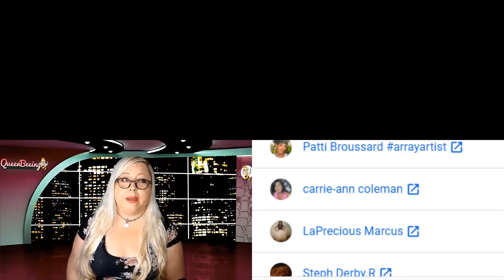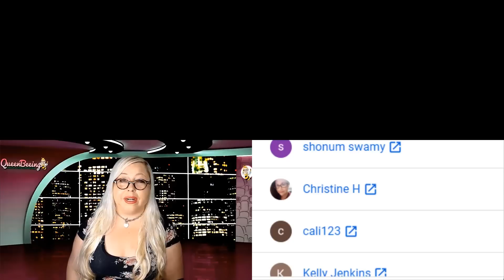Exposing Your Abuser: What to Expect When You Out the Narcissist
What Happens When You Expose a Narcissist? Narcissistic Abuse Recovery Tips - So, you want to know how to expose a narcissist in your life, right? More specifically, you want to know how to expose a narcissist to others. You feel this way because you want to show everyone around you that it's really NOT you - that you're not the crazy one. But should you expose a narcissist?

You're tired by now, am I right? You are tired of being the one who everyone "worries about" or "feels sorry for," or worse - the one everyone thinks is just not a good person, thanks to the lies and half-truths the narcissist spreads about you.

You're tired of "taking the blame" from the narcissist for everything that goes wrong, real or imagined, and you're tired of covering up for their behavior.

 The narcissist constantly puts your credibility into question with gaslighting and various flying monkeys.

How can I tell you all about what happens when you expose a narcissist? Well...

I have been right where you are - I have been the narcissistic supply for someone who may have had a cluster b personality disorder.
So, if you're looking for the most effective ways to expose a narcissist and show their true colors to others, look no further. These are exactly the steps you need to take to help others see the true face of the narcissist.

On this channel, I help you discover, understand and overcome narcissistic abuse in toxic relationships. I like to call it toxic relationship rehab.

Join SPAN (Support for People Affected by Narcissistic abuse in toxic relationships) - AKA "The SPANily"